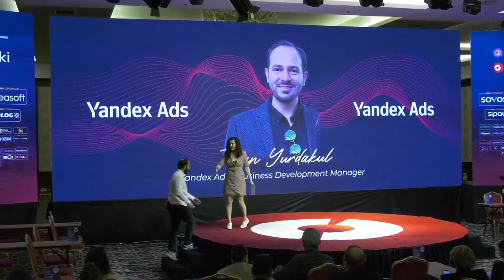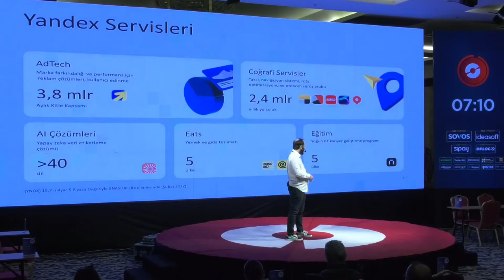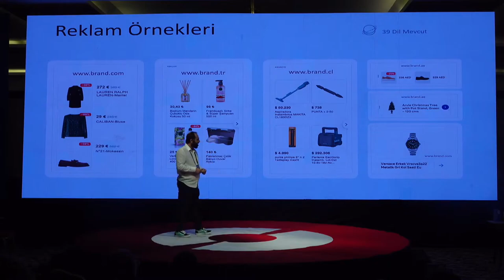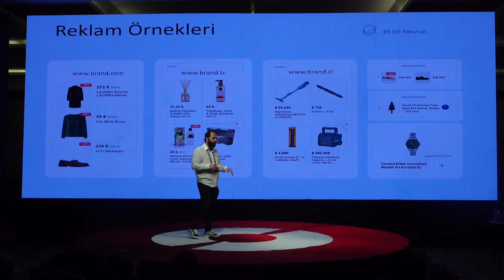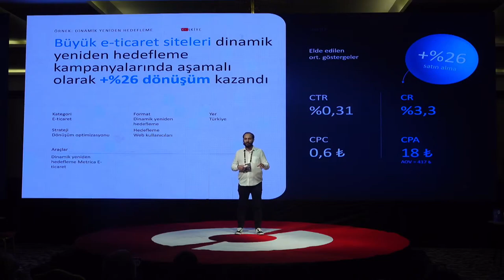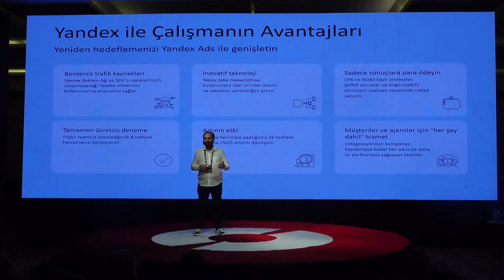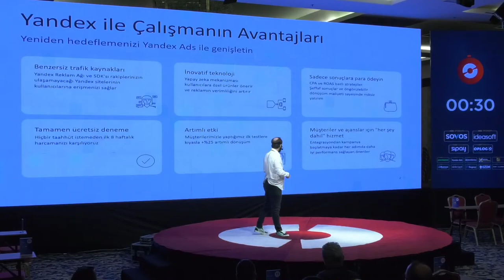Turan Yurdakul - Yandex Ads / Business Development Manager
27 Nisan 2023’te Denizli Anemon Hotel'de Türkiye’nin en yenilikçi etkinliği Oniki’nin sekizinci E-Ticaret ve E-İhracat Konferansı’nı gerçekleştirdik.

Geliştirdiğimiz yapay zeka destekli hibrit event teknolojisini yenilikçi konseptimizle buluşturduk ve E-Ticaret ve E-İhracat ekosisteminin en önemli aktörlerini maksimum fayda odağında fiziksel ve online olarak bir araya getirdik!

Etkinliğimizde konuşmacılarımız arasında yer alan Turan Yurdakul - Yandex Ads / Business Development Manager'ın konuşmasını sizlerle paylaşıyoruz. 🤩

Oniki olarak hiç hız kesmeden iş dünyasında denklemleri değiştirmeye devam edeceğiz! Şimdi sırada 22 Haziran 2023’te Bursa var!

Networking alanında devrim yaratan Oniki etkinliklerinde görüşmek dileğiyle.